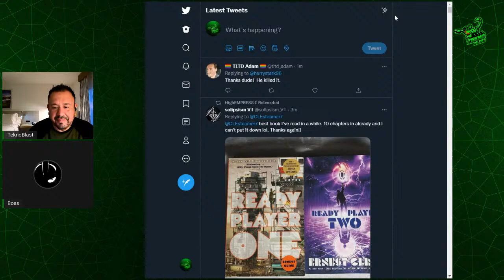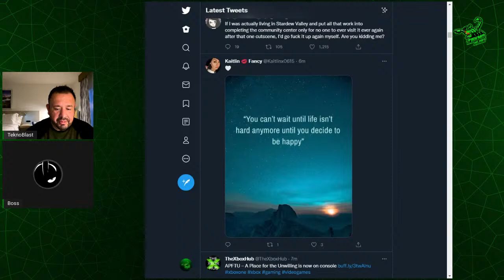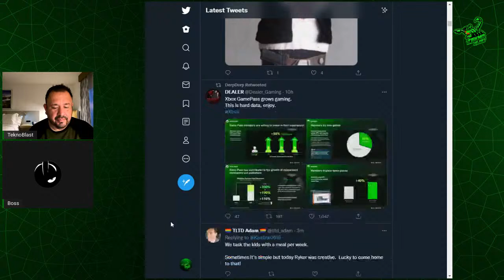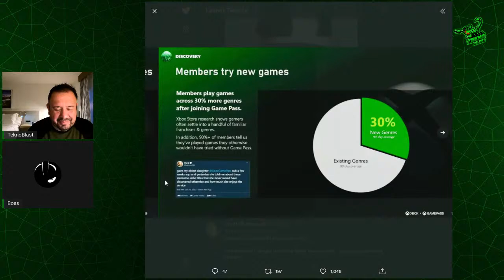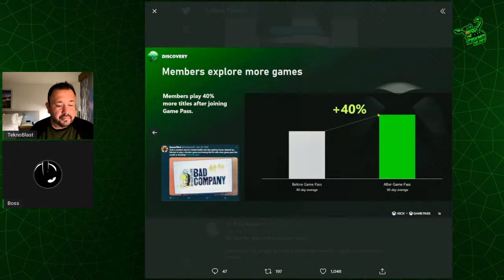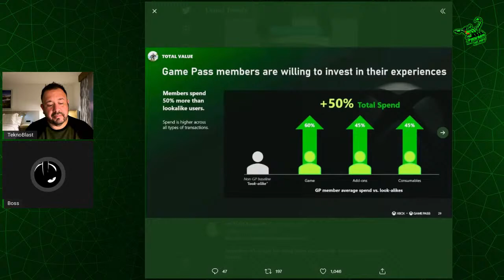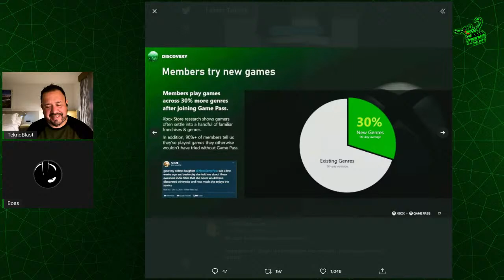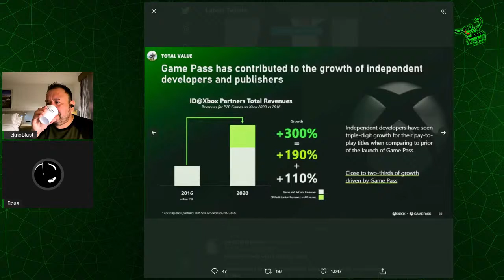LIVE FROM SUNNY BOISE IDAHO! LET'S TALK GAMES!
Doing a live show from Boise, Idaho!